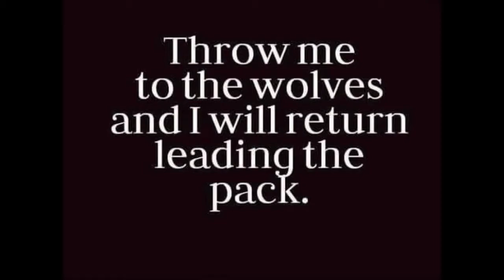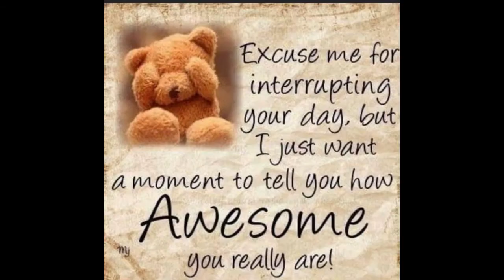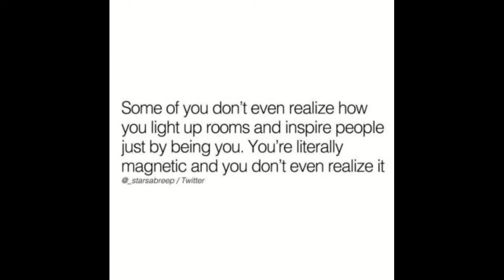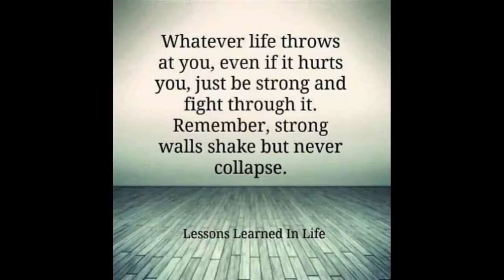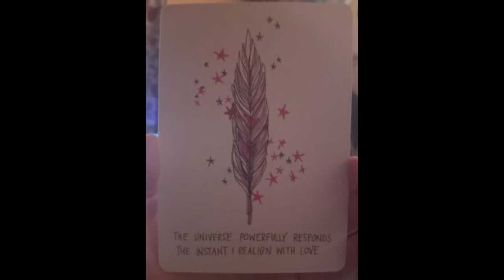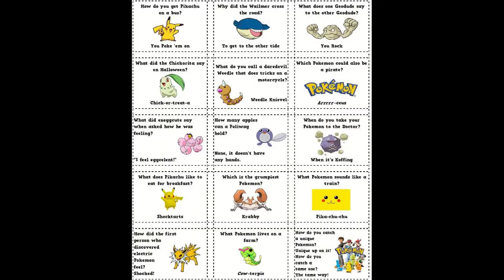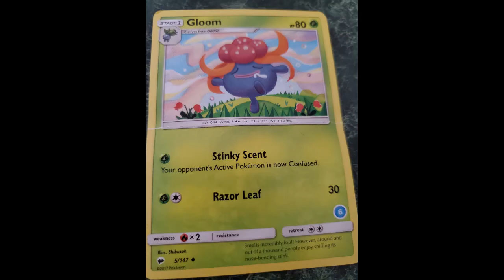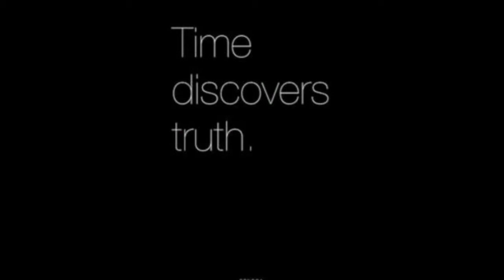BeBrendanBrave for April 2021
Oshkosh, WI
54903